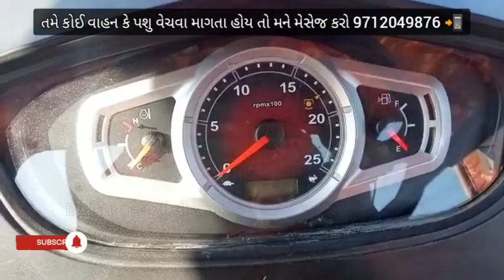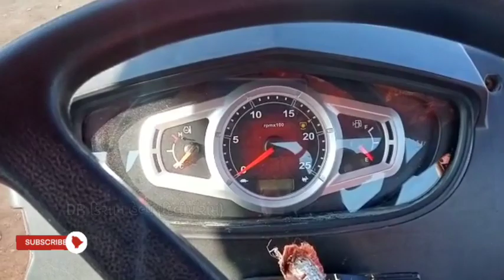મહિન્દ્રા યુવો ટ્રેકટર વેચવાનુ લેવા માટે ફોન કરો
મહિન્દ્રા યુવો ટ્રેકટર વેચવાનું છે લેવા માટે ફોન કરો @DRKisanHelp_DilipRam

DR_Kisan_Help_{Dilip_R}
DR_kisan_help{Dilip_R}
 juna tecter vesvana,
Purana tractor Bazar,
 le ves,
tractor price,